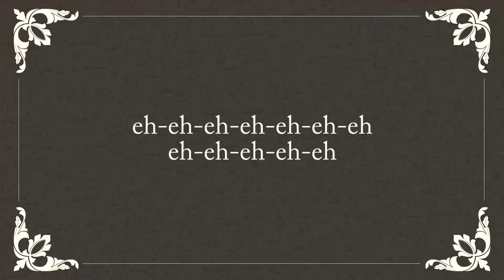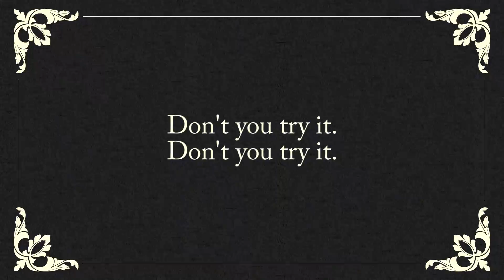RYZEN POWER! [Pasta Shooter Edition]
Unserem liebsten Pasta Shooter gewidment! Besucht ihn doch mal auf Twitch!